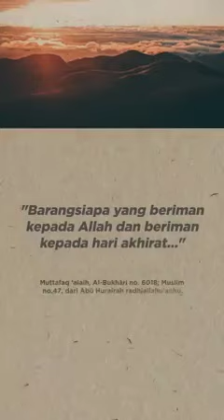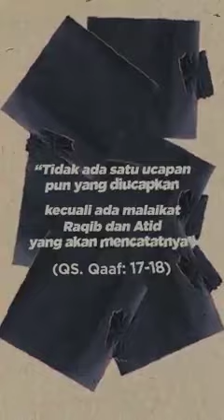KAJIAN SINGKAT || IBADAH YANG TERLUPAKAN || USTADZ DR.FIRANDA ANDIRJA M.A